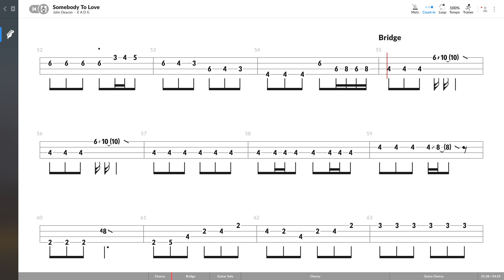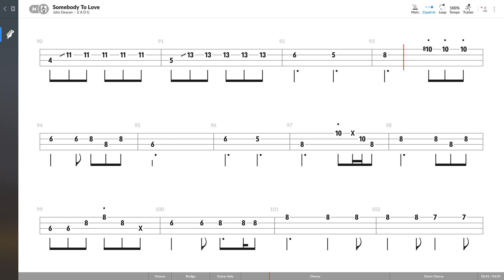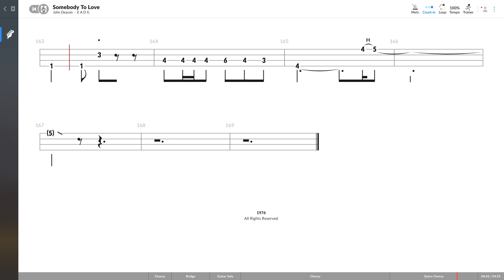Queen - Somebody To Love (BASS TAB PLAY ALONG)